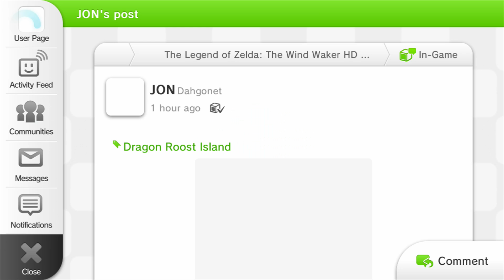Legend of Zelda Wind Waker HD: Walkthrough Part 27 - RUDEST MESSAGE EVER!!